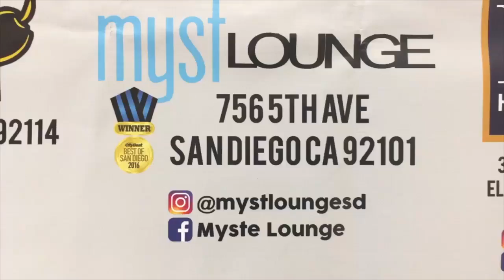Myst Lounge V. Smoke N Stuff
This video is about Myst Lounge V. Smoke N Stuff